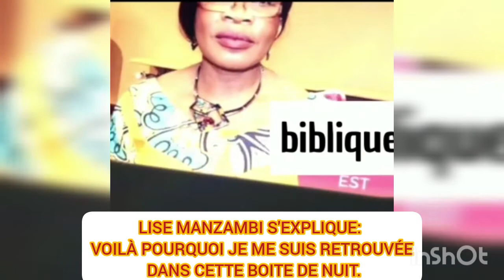LISE MANZAMBI REPENT TOI ARRÊTE D'ENDORMIR LE PEUPLE DE DIEU.